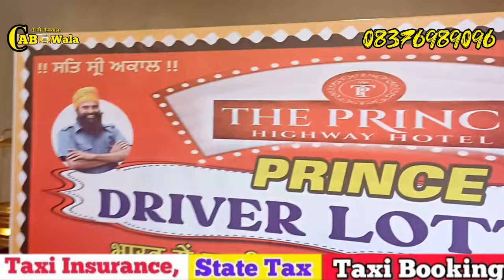ड्राइवर भाइयों पर ईनाम की बारिश || The Prince Hotel (Rohtak) ने कर दिया कमाल || Slute🫡 To Raunak Ji